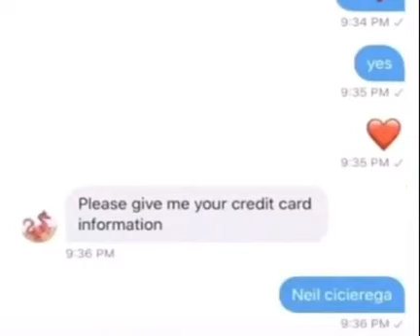the real neil (of deal)